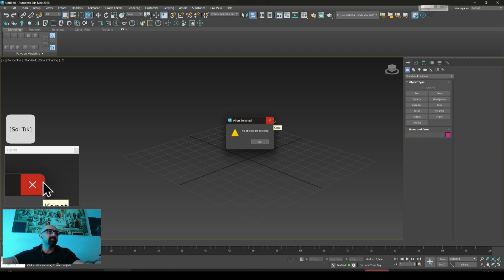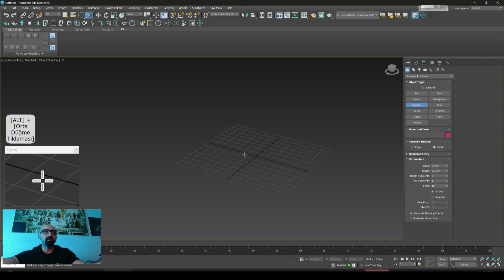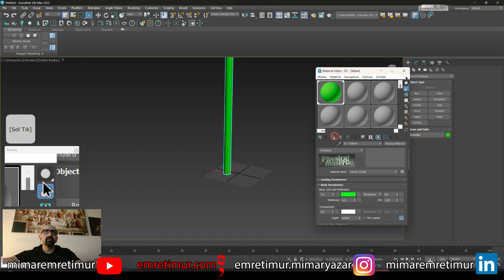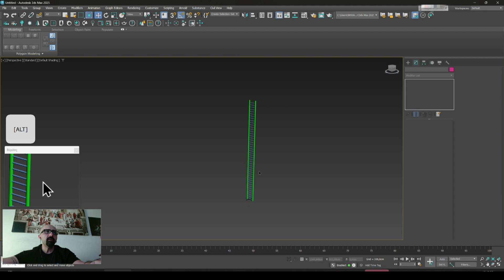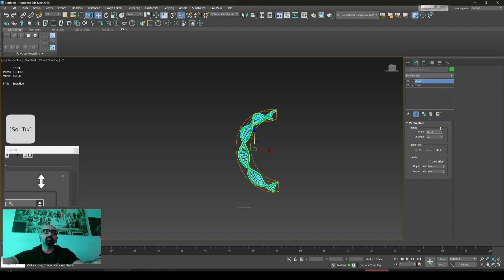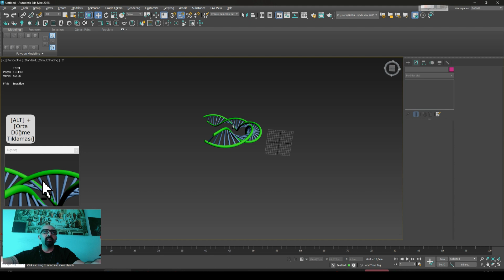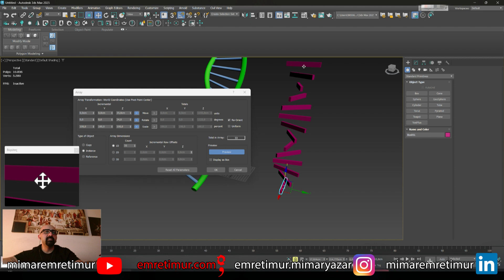3ds Max ile Nasıl DNA Modellenir? Twist Modify Kullanımı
Merhaba arkadaşlar,

Çoğu arkadaşımız benim yazarlık dahil 32 eğitimimden yalnızca birine kayıt olmakla kalmıyor; birden fazla, hatta yedi sekiz kursuma birden kayıtlı öğrenci sayısı az değil. Kimi arkadaşlarımızsa, bu güven için teşekkür ediyorum, tüm kurslarıma kayıt yaptırmış görünüyor.

Yapay zekadan destek alarak eskiz aşamasından Photoshop'ta render düzenlemeye kadar olan dijital tasarım süreci, adım adım şu şekilde ilerler:

1. Yapay Zekadan Fikir Alma ve Kavramsal Tasarım: Tasarıma başlamadan önce, Midjourney, DALL-E, Stable Diffusion gibi yapay zeka destekli görsel üretim araçları ile fikir ve ilham alabilirsiniz. Bu AI araçları, kavramsal tasarım sürecinizi zenginleştirir ve yeni perspektifler sunar.

2. Eskiz ve Kavramsal Tasarım: Yapay zekadan aldığınız fikirlerle, düşüncelerinizi hızlıca kağıt üzerinde veya dijital ortamda AutoCAD, SketchBook gibi programlarla eskiz olarak oluşturursunuz. Bu aşamada, projenizin genel konseptini belirleyerek kavramsal tasarım sürecini başlatırsınız.

3. 3D Modelleme: Eskizler netleştikten sonra, 3ds Max gibi bir yazılımla 3D modelleme yaparsınız. 3ds Max ile 3D modelleme sürecinde, ChatGPT veya CoPilot gibi yapay zeka asistanlarından modelleme teknikleri ve ipuçları hakkında destek alabilirsiniz. Doğru ölçüler ve orantılar için Neufert gibi referans kitaplardan ve AI destekli hesaplama araçlarından yararlanabilirsiniz.

4. Materyal ve Aydınlatma Ayarları: Modelleme tamamlandığında, V-Ray veya Corona Renderer gibi render motorları ile materyal atar ve ışık ayarlarını yaparsınız. V-Ray render ayarları için Archivinci gibi yapay zeka tabanlı yardımcı araçlar kullanarak daha gerçekçi sonuçlar elde edebilirsiniz.

5. Render Alma: Modeliniz ve sahneniz hazır olduğunda, render alma aşamasına geçersiniz. V-Ray ile render alma veya Corona Renderer kullanımı sırasında, Archivinci gibi AI destekli render optimizasyon araçları ile süreci hızlandırabilir ve kaliteyi artırabilirsiniz. Dış mekan renderları için Lumion kullanımı, son sürümlerindeki yapay zeka özellikleri sayesinde hızlı ve etkili sonuçlar verebilir.

6. Photoshop'ta Render Düzenleme ve Post-Prodüksiyon: Render alındıktan sonra, son dokunuşlar için Photoshop'ta render düzenleme işlemine geçersiniz. Burada Adobe Sensei gibi yapay zeka destekli araçlar ile renk ayarlamaları, kontrast ve parlaklık düzenlemeleri yapabilirsiniz. Ayrıca, gökyüzü ekleme, ışık efektleri gibi post-prodüksiyon teknikleri için AI tabanlı eklentiler kullanarak renderınızı mükemmelleştirebilirsiniz.

Bu yapay zeka destekli dijital tasarım süreci, projenizin büyüklüğüne ve detay seviyesine bağlı olarak birkaç gün veya hafta sürebilir. Her aşamada dikkatli ve sabırlı olmak, başarılı bir tasarım ve gerçekçi render elde etmek için önemlidir.